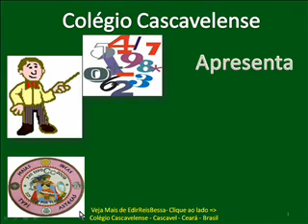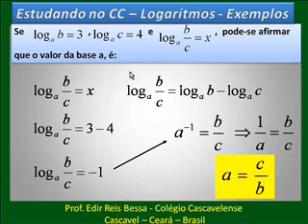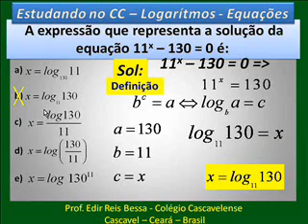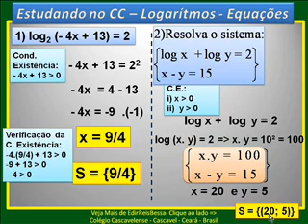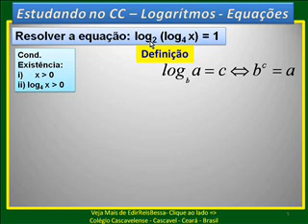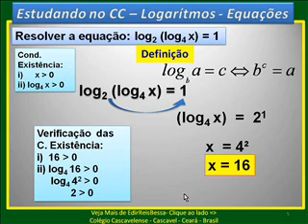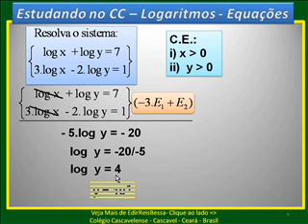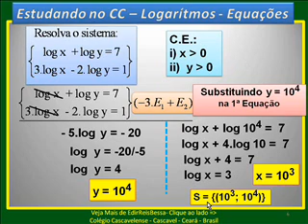Logarítmos 8 - Problemas Comentados - CC V307.wmv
Matemática Noções de Logarítmos Problemas Comentados Noções de Logarítmos Problemas Comentados - CC V307 Veja nossos sete vídeos anteriores BONS ESTUDOS!!:-))  Conheça nosso canal CANTINHO DA MATEMÁTICA  aqui mesmo no YouTube. São mais de 585 vídeos aulas de matemática GRÁTIS PRÁ VC.